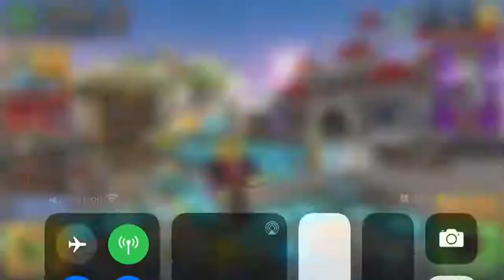Frank shanpone review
The Frank shanpone is little monkey with drum gun it is extremely powerful at level 65 also look at the time he he nice